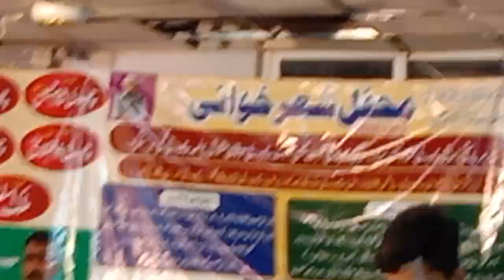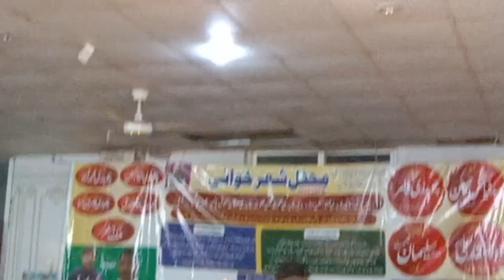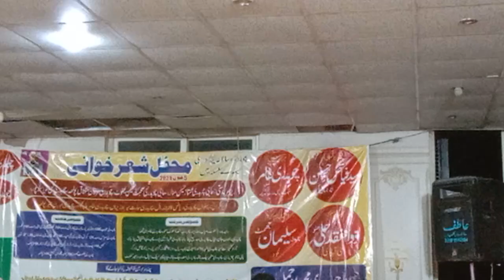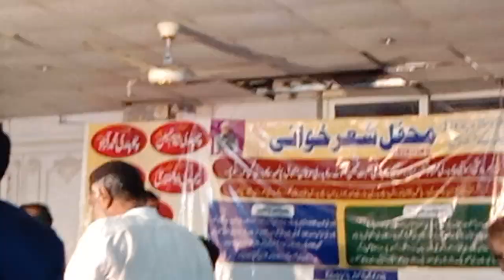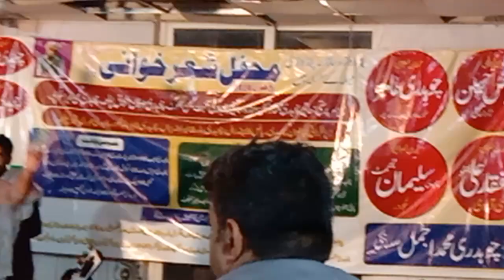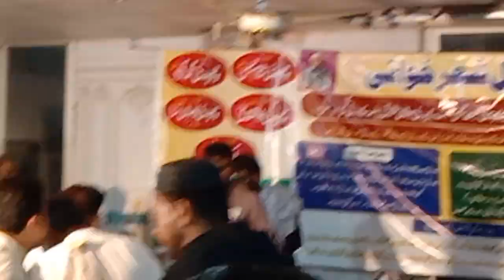part 5 raja nadeem and raja islar new program